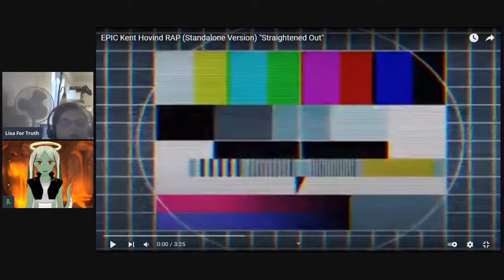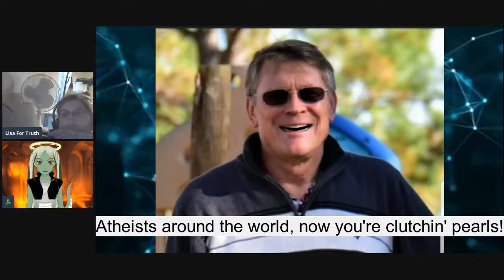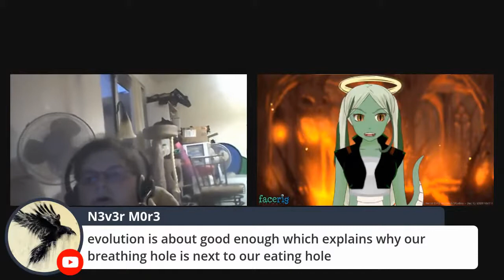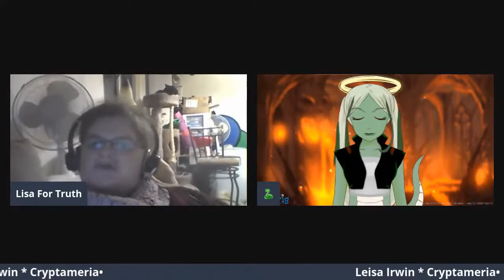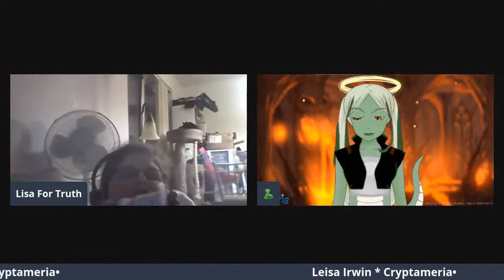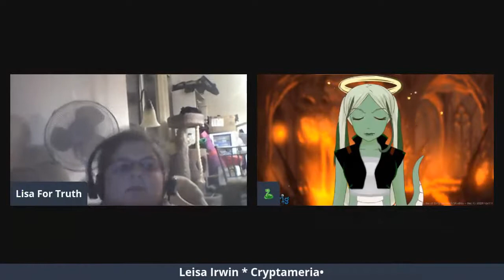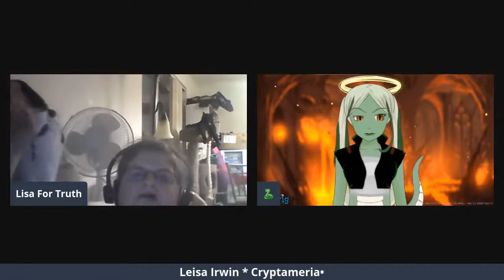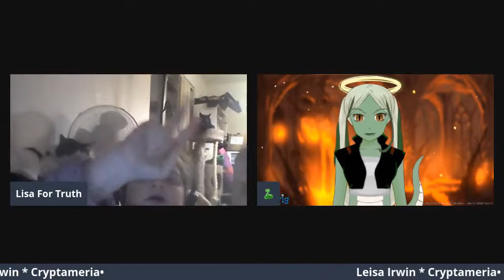Creationists are Wrong! w/ Lisa for Truth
Talking $#!+ about creationists, basically.